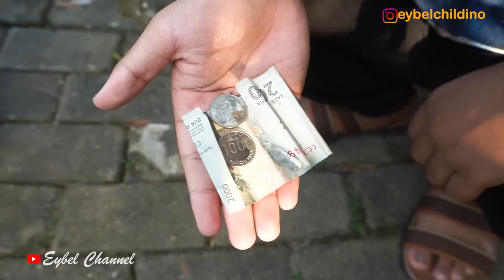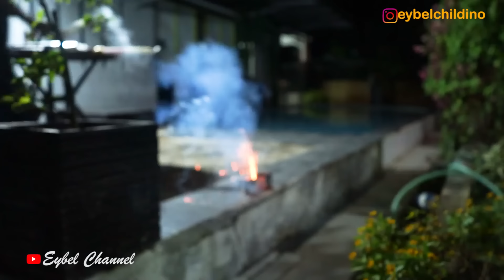BORONG SEMUA PETASAN PAK KUMIS SAMPE KOSONG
Ngutang petasan dan kembang api gak dikasih malah di borong.